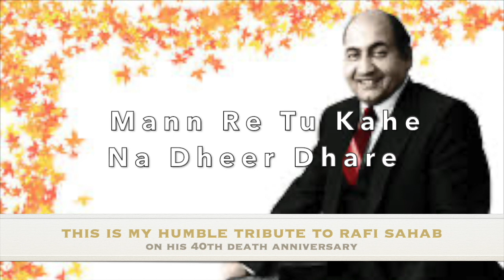🙏❤️Mann Re Tu Kahe Na Dheer Dhare.....(Cover Song)❤️🙏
This is my humble tribute to Rafi Sahab on his 40th death anniversary..we miss you badly Rafi sahab..

Use HD settings and a good pair of Headphones for better Video and Audio Experiences.

No copyright violation is intended those are vested with their original owners.